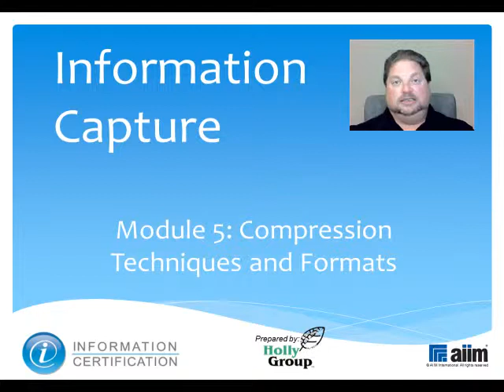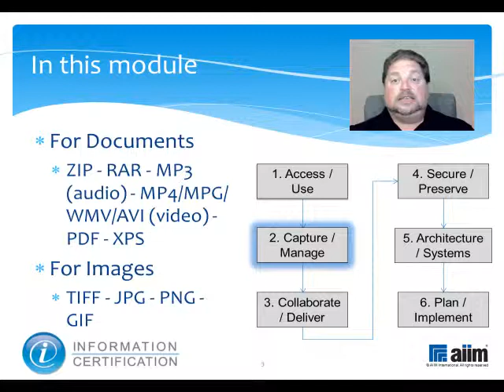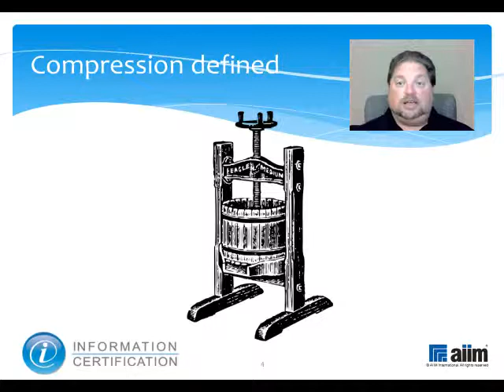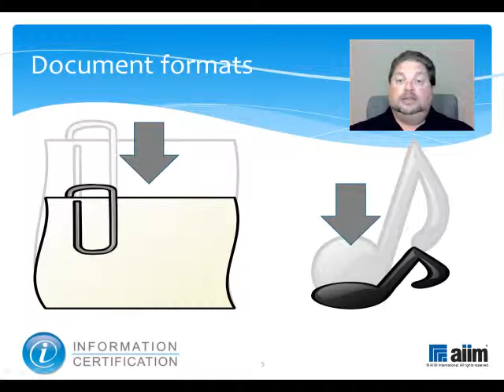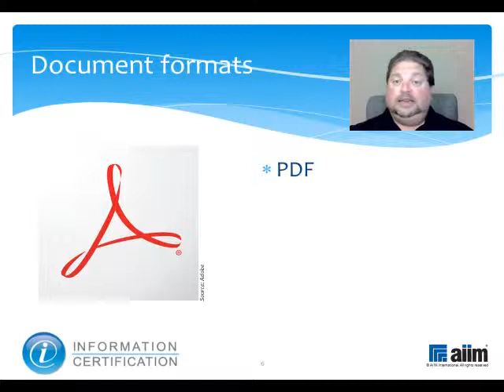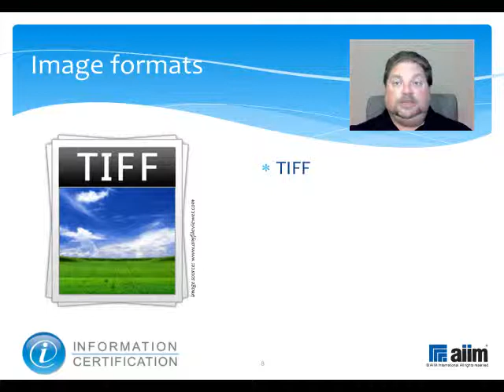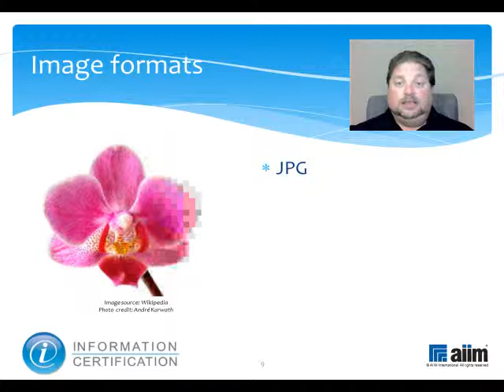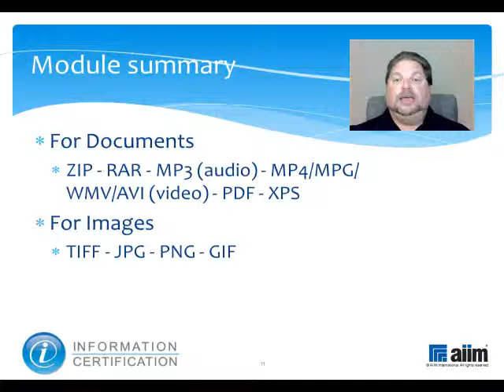2.1.5 Compression Techniques and Formats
This video outlines common compression techniques including ZIP and RAR and format-specific techniques.